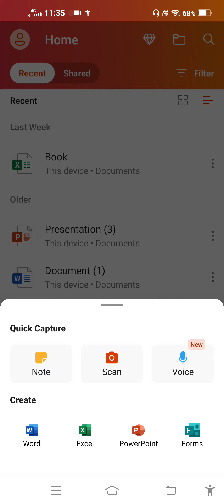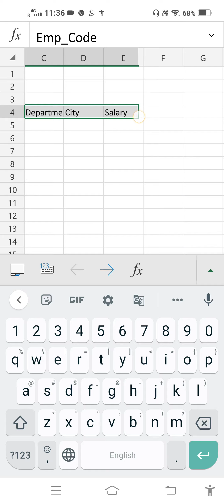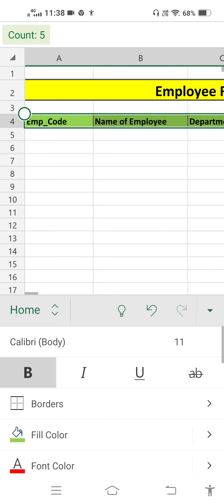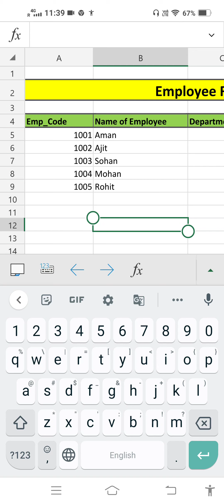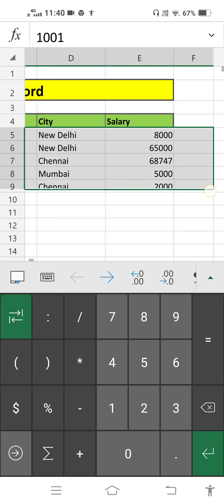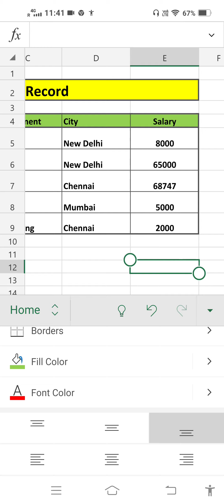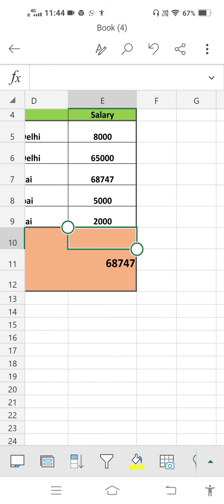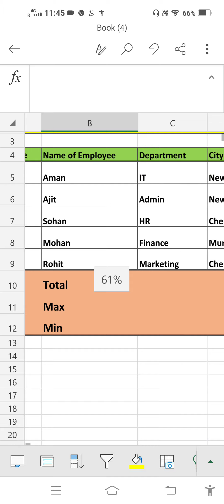sssci2022 How to create employee record msexcel in mobile phone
How to create employee record msexcel in mobile phone